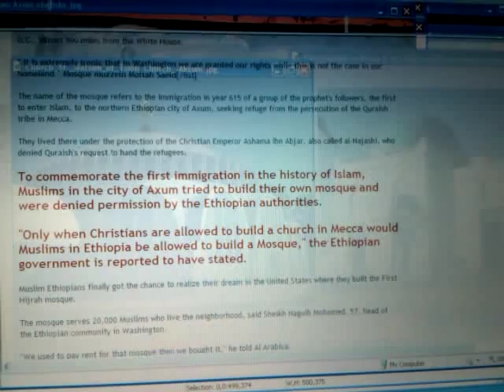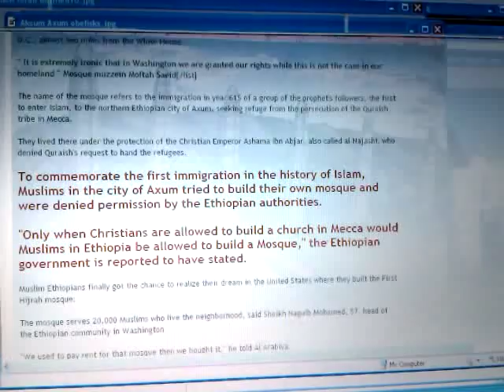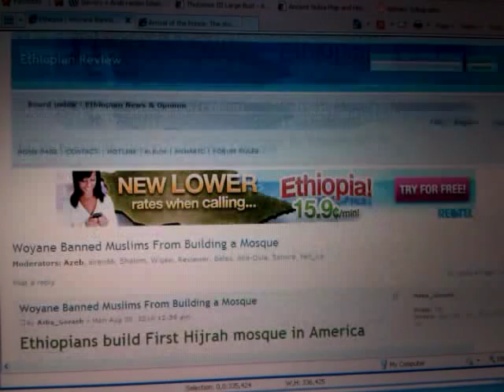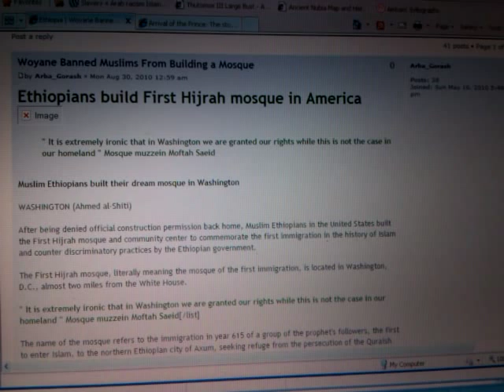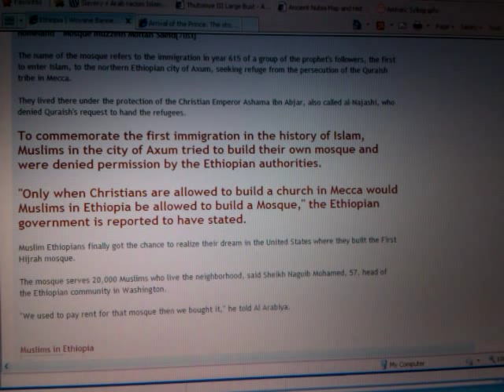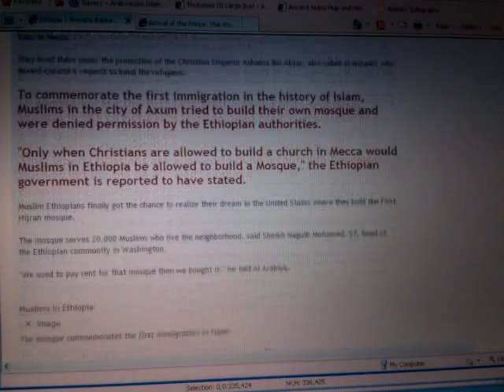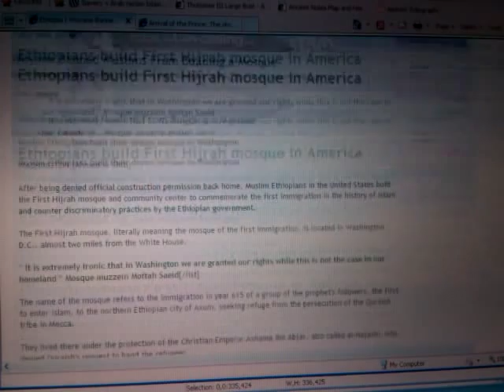First Mosque Near Aksum Ethiopia, Africa... BUT Why No Ethiopian Church in Mecca, Saudi Arabia?